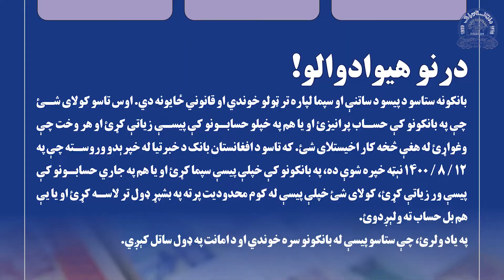بانکونه ستاسو د پیسو د ساتنې او سپما لپاره تر ټولو خوندي او قانوني ځایونه دي